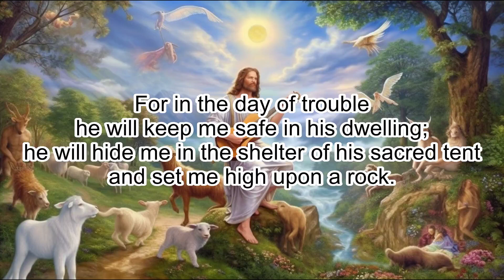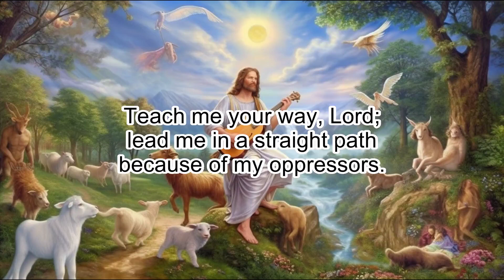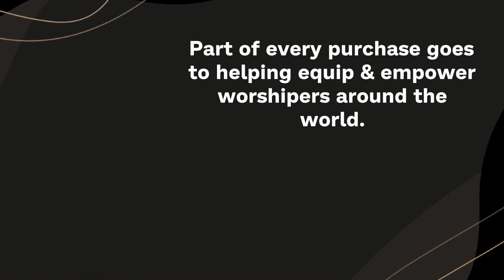Psalms 27: A Psalm of Faith and Confidence - Clear & Engaging Audio Bible Reading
Listen to this clear and engaging audio recording of Psalms 27, the Psalm of Faith and Confidence. Discover how the Psalmist seeks God's face, expresses fearlessness in the face of his enemies, and finds light in the midst of darkness. Perfect for study, reflection, or meditation, immerse yourself in this inspiring chapter and let the Scriptures come alive.

PSALMS 27

1 The Lord is my light and my salvation—
of whom shall I be afraid?

2 When the wicked advance against me
to devour me,
it is my enemies and my foes
who will stumble and fall.

3 Though an army besiege me,
my heart will not fear;
though war break out against me,
even then I will be confident.

4 One thing I ask from the Lord,
this only do I seek:
to gaze on the beauty of the Lord
and to seek him in his temple.

5 For in the day of trouble
he will keep me safe in his dwelling;
he will hide me in the shelter of his sacred tent
and set me high upon a rock.

6 Then my head will be exalted
above the enemies who surround me;
at his sacred tent I will sacrifice with shouts of joy;
I will sing and make music to the Lord.

7 Hear my voice when I call, Lord;
be merciful to me and answer me.

8 My heart says of you, “Seek his face!”
Your face, Lord, I will seek.

9 Do not hide your face from me,
do not turn your servant away in anger;
you have been my helper.
Do not reject me or forsake me,
God my Savior.

10 Though my father and mother forsake me,
the Lord will receive me.

11 Teach me your way, Lord;
lead me in a straight path
because of my oppressors.

12 Do not turn me over to the desire of my foes,
for false witnesses rise up against me,
spouting malicious accusations.

13 I remain confident of this:
I will see the goodness of the Lord

14 Wait for the Lord;
be strong and take heart
and wait for the Lord.